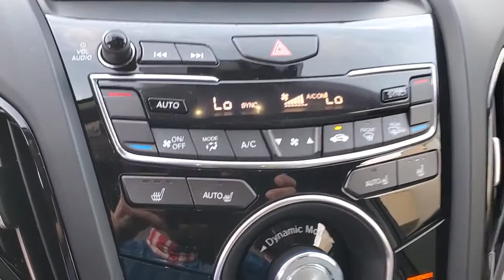2021 Acura RDX Clearwater, Tampa, St. Petersburg, Palm Harbor, Largo, FL ML012289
New 2021 Acura RDX available in Clearwater, Florida at Crown Acura. Servicing the Tampa, St. Petersburg, Palm Harbor, Largo, FL area.
2021 Acura RDX Technology Package - Stock#: ML012289 - VIN#: 5J8TC1H59ML012289

Crown Acura
18911 US Hwy 19 N

2021 Acura RDX Technology Package 22/28 City/Highway MPG